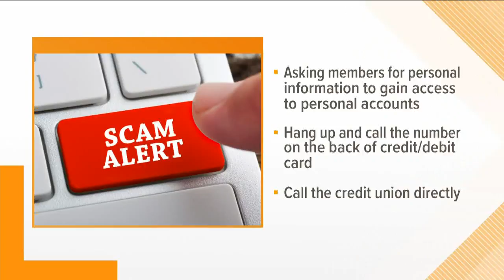Metro Drug Coalition opens new office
The center will offer family support groups, recovery coaching and life-skills training.